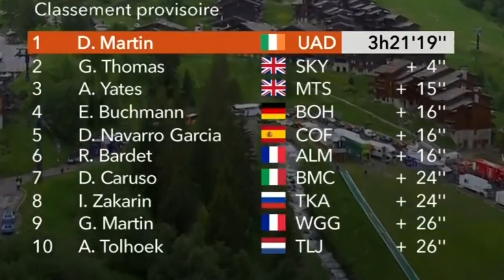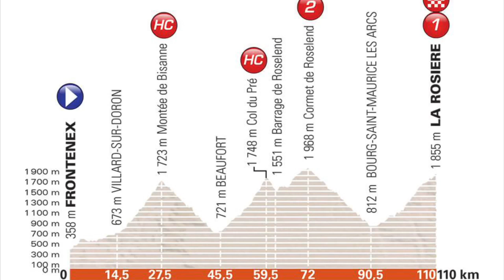Daniel Martin Gana La Etapa Con Thomas Líder | Critérium Du Dauphiné Etapa 5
Etapa 5 del Critérium Du Dauphiné 2018. La victoria se la ha llevado el irlandés Daniel Martin después de quedarse en la etapa 4 con la segunda posición. Hizo un ataque muy duro que no siguió ninguno de los favoritos. Del resto, Geraint Thomas fue el más fuerte y se pone como líder de la clasificación general con el maillot amarillo. Espero que os guste.